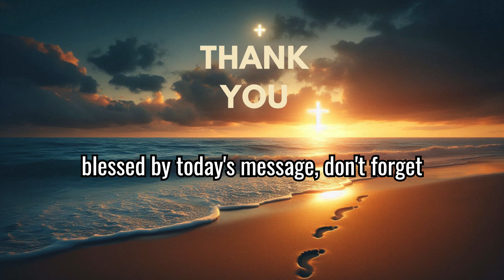Is Your Faith UNSHAKEABLE? Find Out NOW!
Trust God's Deliverance and Walk in the Spirit | Daily Bible Study & Devotion

In today’s powerful Bible study, we uncover the deep truths of Isaiah 33-36, where God’s sovereignty and deliverance shine in the face of rebellion and opposition. We also dive into Galatians 5:13-26, where the Apostle Paul challenges us to walk by the Spirit, rejecting the desires of the flesh and bearing the fruit of righteousness.

In Psalm 64, we are reminded of God’s faithful protection against the schemes of the enemy, and in Proverbs 23:23, we are called to pursue truth, wisdom, and understanding above all else.

Join us as we explore these timeless lessons and seek God's guidance for our lives today. Together, let’s grow in faith and apply these powerful scriptures to our daily walk.

🙏 Opening Prayer
📖 Scripture & Explanations
🔥 Lessons on Trusting God’s Deliverance and Walking in the Spirit
💡 Key Takeaways for Your Spiritual Journey
🙏 Closing Prayer